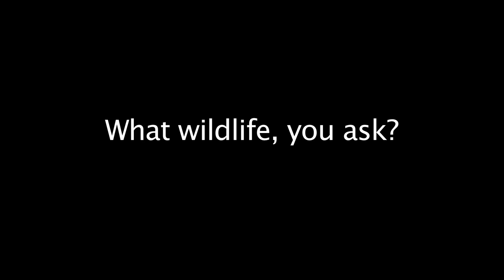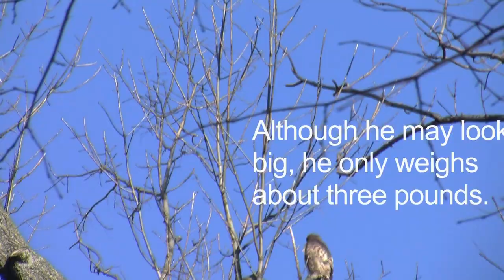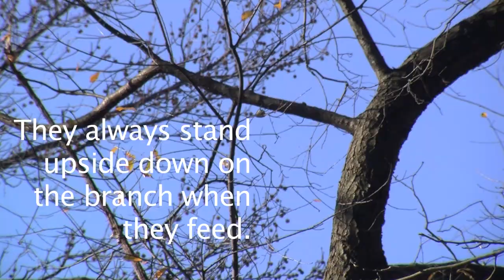The Birds of Prospect Park